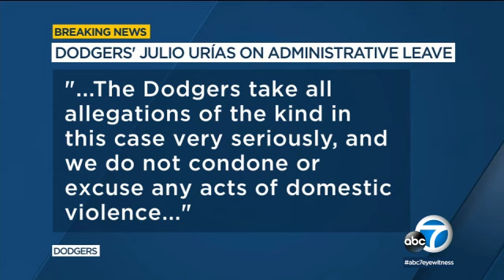Dodgers' Julio Urias placed on leave days after arrest for domestic violence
Dodgers pitcher Julio Urias has been placed on administrative leave by Major League Baseball, three days after police arrested him on suspicion of felony domestic violence.